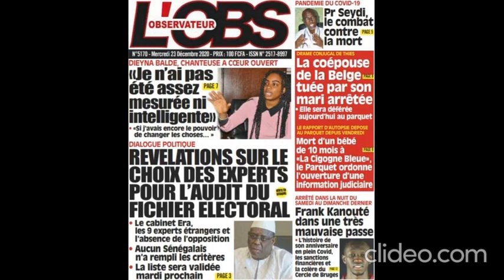Les journaux sénégalais du mercredi 23 décembre 2020